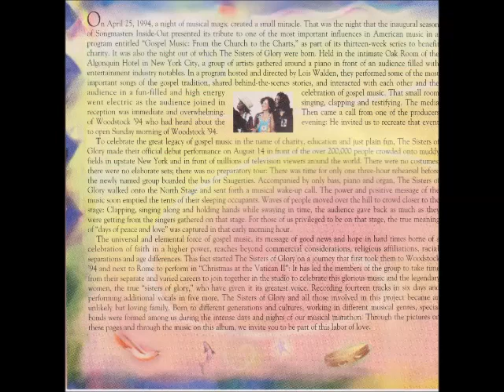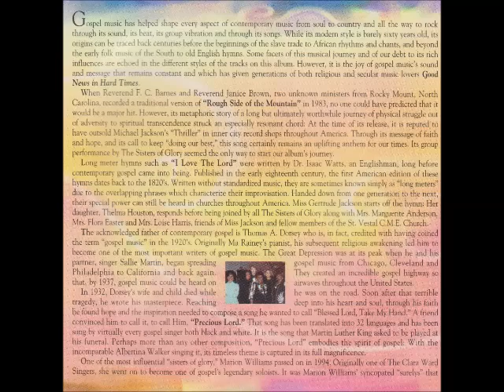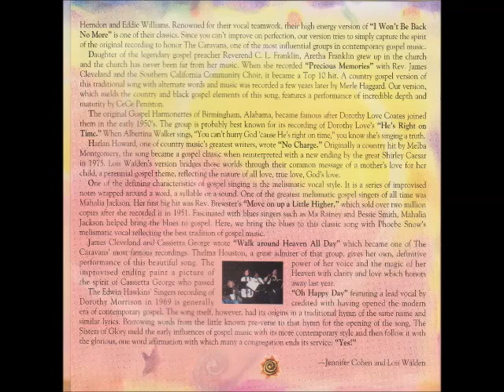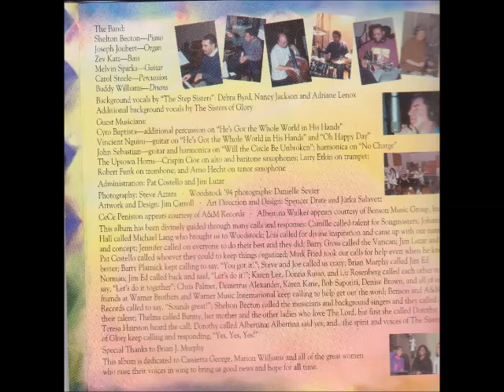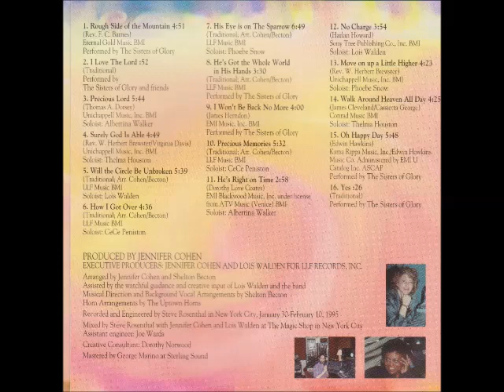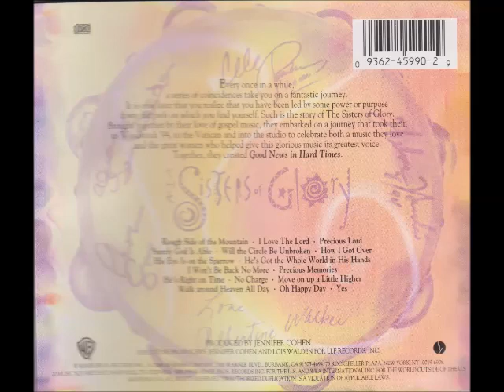Sisters Of Glory His Eye Is on the Sparrow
Sisters Of Glory
His Eye Is on the Sparrow
Soloist:Phoebe Snow
Writer: Civilla D. Martin, Charles H. Gabriel, arr. Jennifer Cohen, Shelton Becton
1995

The Sisters of Glory was a US gospel band that included Thelma Houston, CeCe Peniston, Phoebe Snow, Lois Walden, and Albertina Walker. After performing for the Pope John Paul II in Rome at the Vatican, the quintet released their only album entitled Good News in Hard Times, which scored at number twenty-nine on the U.S. Billboard Top Gospel Albums chart in 1995.